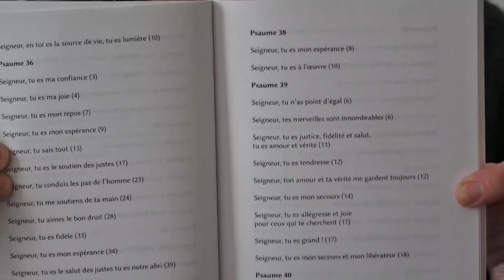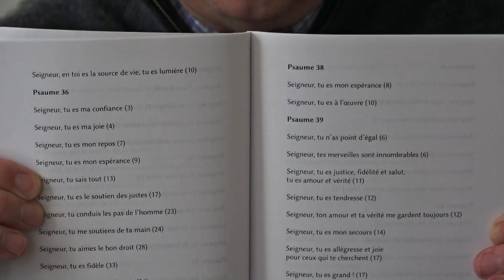Roger Paulin / Entrez en résistance - 1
Face au désarroi actuel, j'ai pensé donné un enseignement pour aider les chrétiens à vivre au quotidien l'actualité comme un disciple du Christ Seigneur. Car nous avons la "pensée du Christ" (St. Paul)

Les cd de louange du P. Roger Paulin sont désormais en ligne sur les plateformes de streaming et en téléchargement sur Exultet

Retrouvez et commandez tous les enseignements, et cd de louange du père Roger Paulin